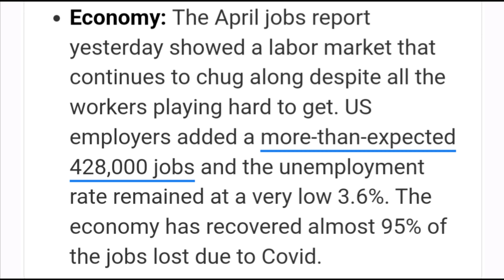Good News!! Jobs Report Great For People On Social Security, Retirees, SSDI